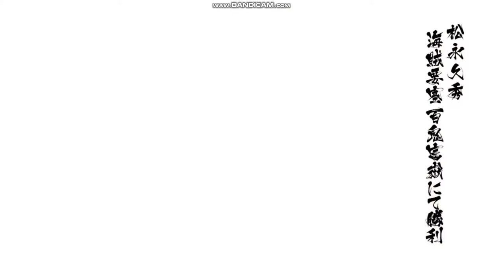BASARA 4 Sumeragi: Matsunaga Hisahide all skill & basara attack, combo in row【戦国BASARA4皇】